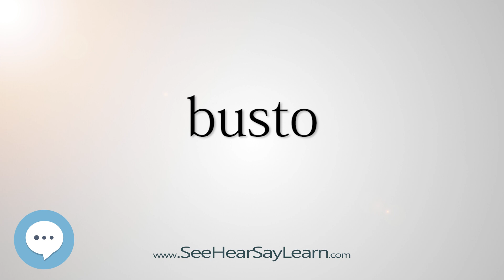busto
This video is about "busto".